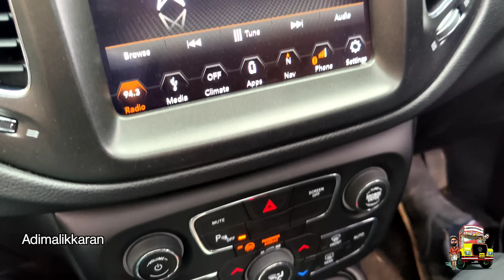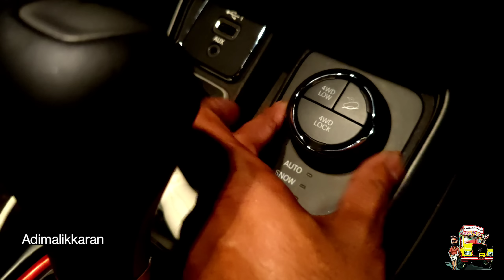Jeep TRAIL HAWK Offroad Drive + Review & Mahindra CJ 500DI, Full modified THAR,BOLERO,THAR,ഓഫ് റോഡ്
Niyas EK Vlogs
allavarum support chaayanotto 🥰

 നമ്മുടെ ചാനൽ സബ്സ്ക്രൈബ് ചെയ്യാത്ത ചങ്കുകൾ ഒന്നു 👍🏻 ചെയ്ത സപ്പോർട്ട് ചെയ്യണോട്ടോ...